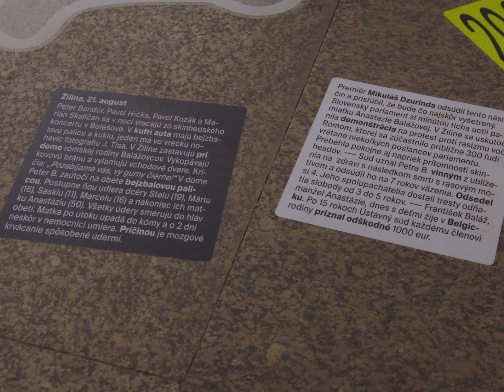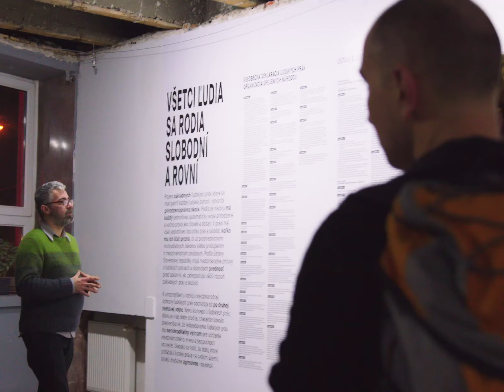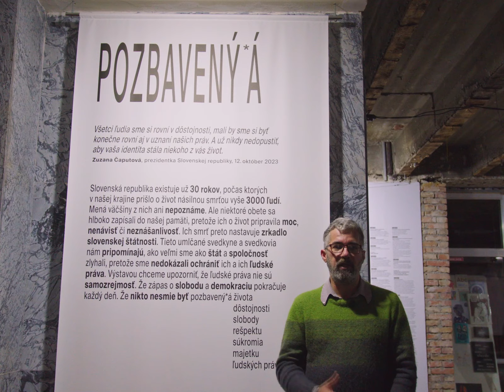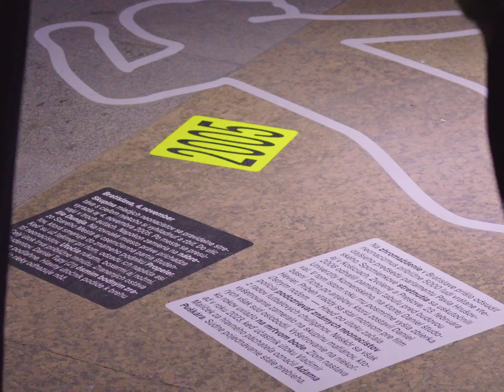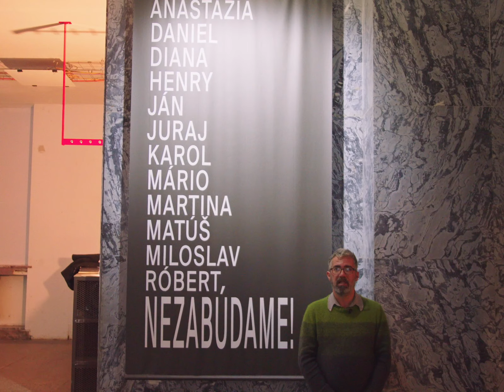Pozbavený*á (komentovaná prehliadka výstavy s poéziou)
Vo vestibule Novej Cvernovky máte v súčasnosti možnosť vidieť výstavu Pozbavený*á, ktorá je venovaná obetiam porušovania ľudských práv.
V stredu 20.12. o 18:00 vás výstavou prevedie náš dramaturg a jeden zo spoluautorov výstavy Laco Oravec. Počas komentovanej prehliadky zaznejú básne menšinových autorov v podaní Lenky Libjakovej a Jakuba Jablonského.
O výstave Pozbavený*á
"Nikto nesmie byť pozbavený*á života."
Čl. 15 ods. 2 Ústavy Slovenskej republiky
Slovenská republika existuje už 30 rokov, počas ktorých v našej krajine prišlo o život násilnou smrťou vyše 3000 ľudí. Mená väčšiny z nich ani nepoznáme. Ale niektoré obete sa hlboko zapísali do našej pamäti, pretože ich o život pripravila moc, nenávisť či neznášanlivosť. Ich smrť preto nastavuje zrkadlo slovenskej štátnosti. Tieto umlčané svedkyne a svedkovia nám pripomínajú, ako veľmi sme ako štát a spoločnosť zlyhali, pretože sme nedokázali ochrániť ich a ich ľudské práva.
Výstavou chceme upozorniť, že ľudské práva nie sú samozrejmosť. Že zápas o slobodu a demokraciu pokračuje každý deň. Že nikto nesmie byť pozbavený*á
života,
dôstojnosti,
slobody,
rešpektu,
súkromia,
majetku,
ľudských práv.
Otvorenie výstavy sa uskutoční pri príležitosti Medzinárodného dňa ľudských práv. Súčasťou podujatia bude hudobné a tanečné vystúpenie.